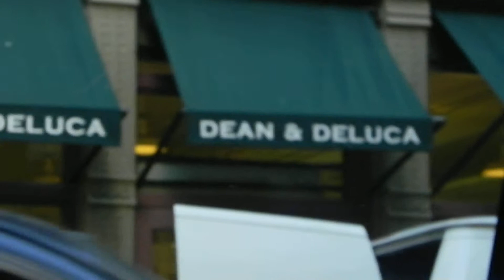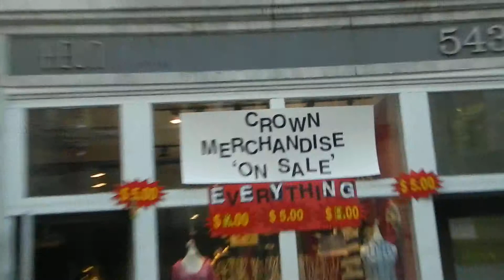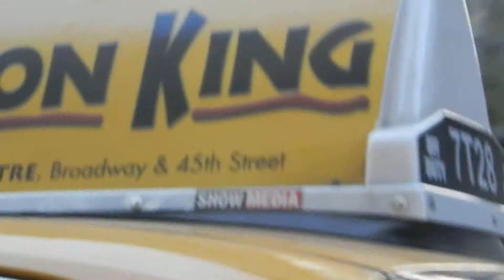Follow Me Around: Soho, Manhattan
i was in soho or Manhattan!!!